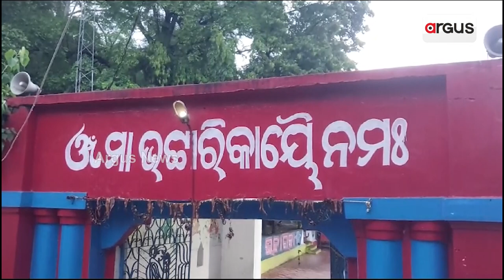Cuttack: Mahanadi Flood Water Enters Maa Bhattarika Temple Premises Yet Again